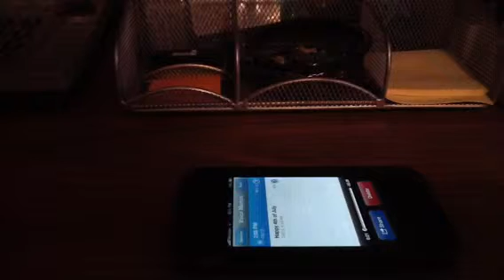The Riley King Radio Show